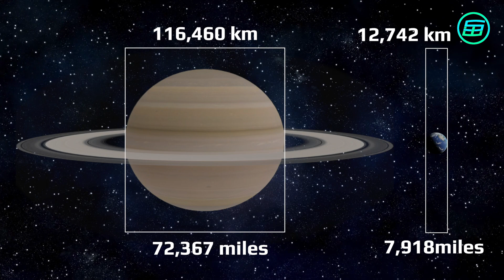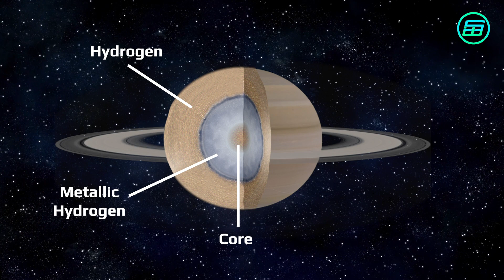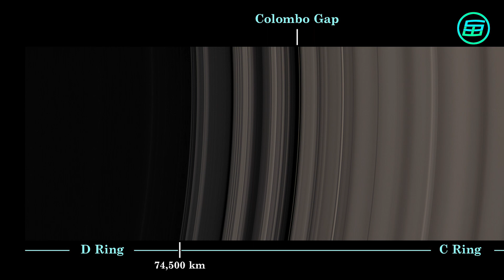The Planets : Saturn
Saturn is the sixth planet from the Sun and the second largest in the Solar System. It has 82 known moons - more even than Jupiter - but is most famous for its immense, bright system of rings.

Images, animations and videos credits:
- NASA
- Wikipedia
- ESA/Hubble
- Pixabay